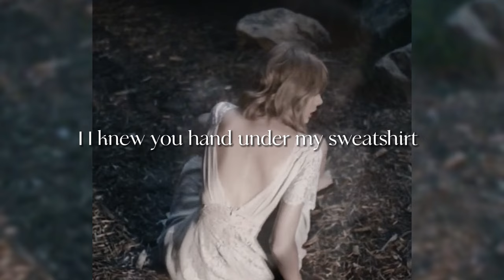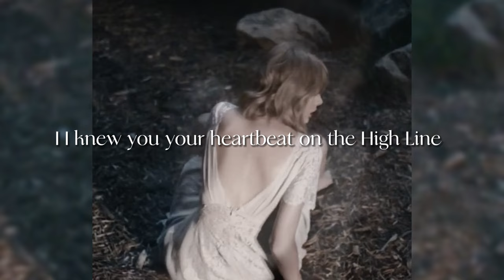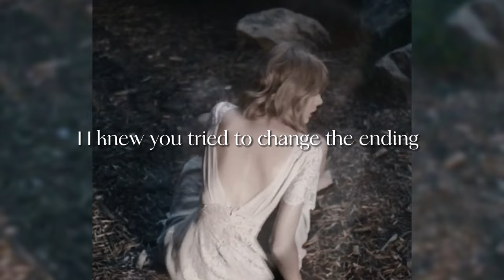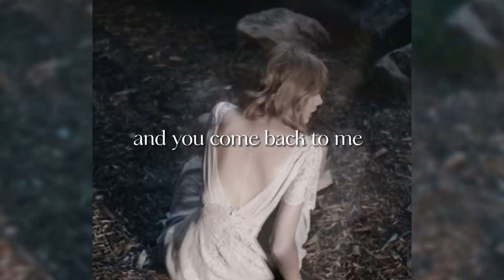Taylor Swift- Cardigan [edit] (Original bridge) “I knew to love would be to lose my mind”